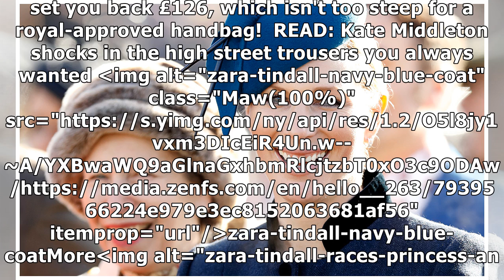Zara Tindall's races outfit is all kinds of gorgeous